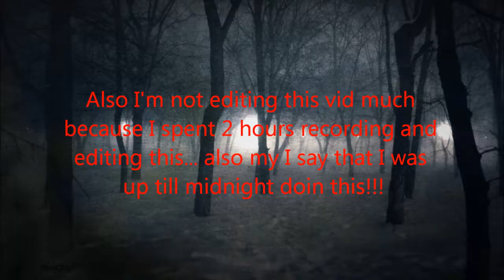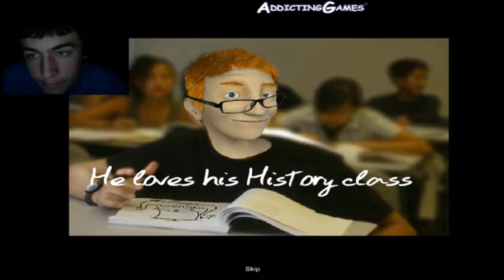The First Annual Aypollo Gaming Halloween Special!!!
srry for the problems but I hope you enjoy my first Halloween video!